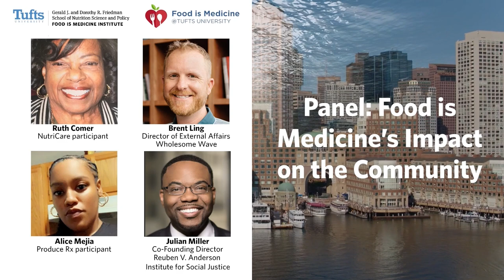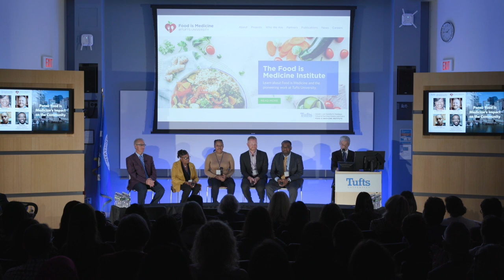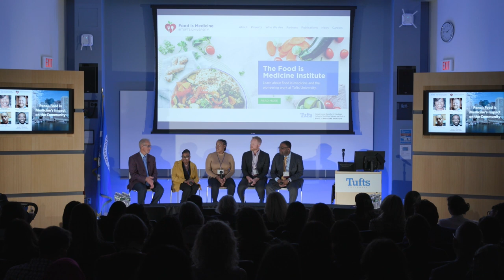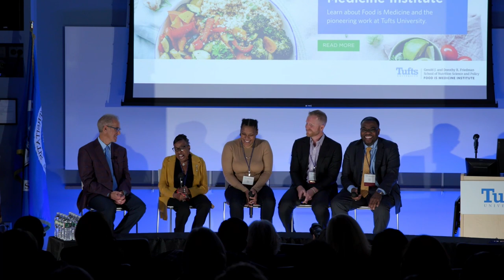Food is Medicine Institute: Panel 1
Food is Medicine’s Impact on the Community This panel will feature the voices of individuals most closely engaged in Food is Medicine initiatives, including patients, community members, and those with lived experience.

Panelists
● Ruth Comer, NutriCare participant
● Brent Ling, Wholesome Wave
● Alice Mejia, Produce Rx participant
● Julian Miller, Delta GREENS